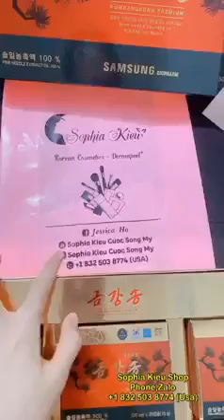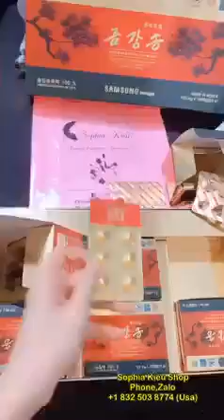TINH DẦU THÔNG ĐỎ SAMSUNG KUMGANGSONG | tinh dầu thông đỏ có tác dụng gì ?